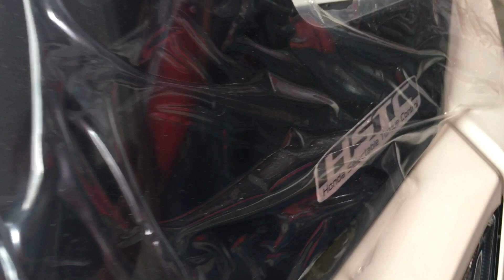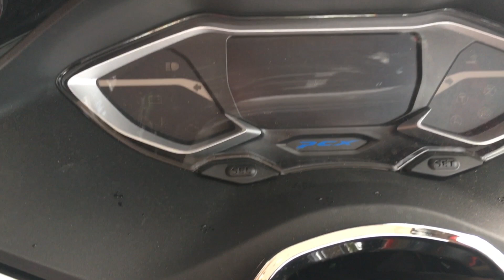2021 HONDA PCX 160 cash and installment / ALL NEW HONDA PCX 160 2021/ 1st impression ganda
Pcx in town
Lets rock